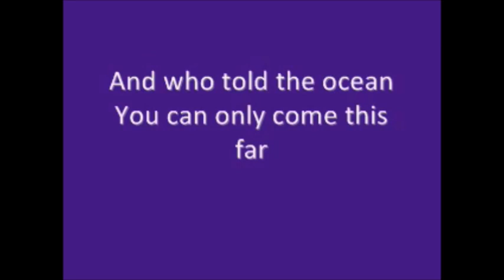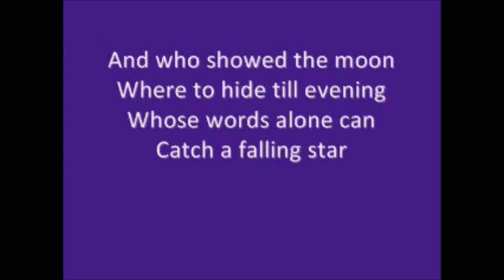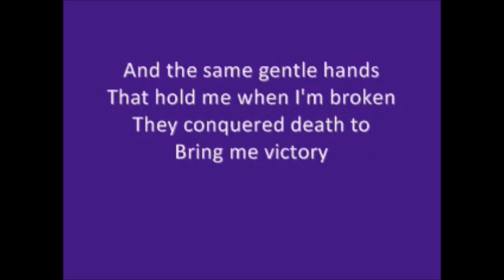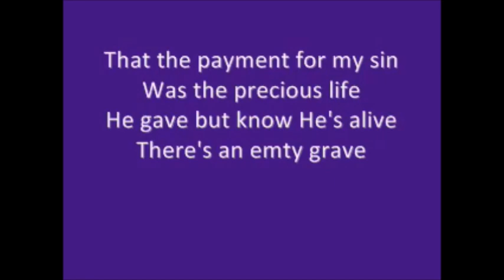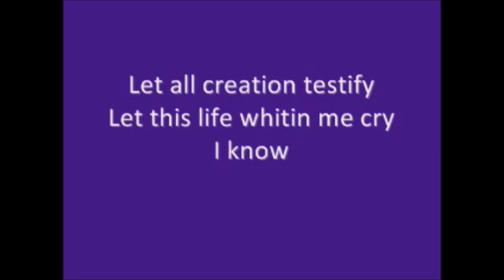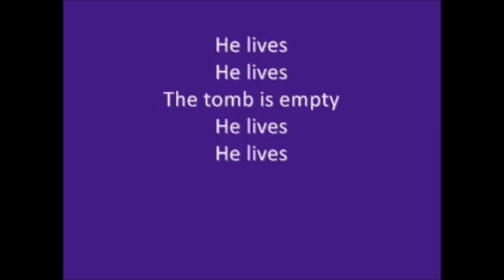Church On Tin Rd Devotions 13 October 2022 by Alet Maartens